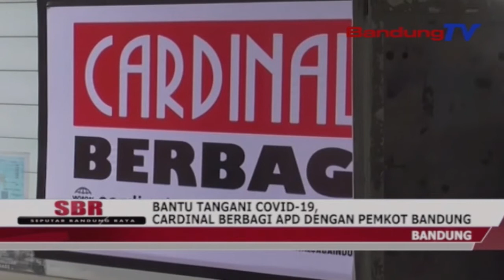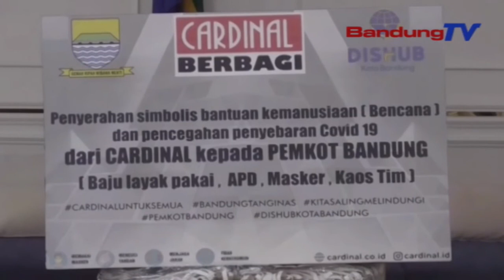Bantu Tangani Covid19, Cardinal Berbagi Apd Dengan Pemkot Bandung | SBR | BANDUNGTV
SBR | BANDUNGTV | IRFAN RAMANDA | Membantu Penanganan Covid19, Salah Satu Perusahaan Yang Bergerak Di Bidang Industri Garmen, Cardinal, Menyerahkan Bantuan APD Dan Pakaian Layak Pakai Dengan Pemkot Bandung. Melihat Minimnya Persediaan APD Yang Dimiliki Pemkot Bandung, Cardinal Pun Berencana Memberikan Bantuan Tambahan.